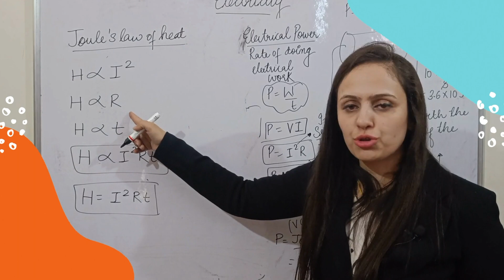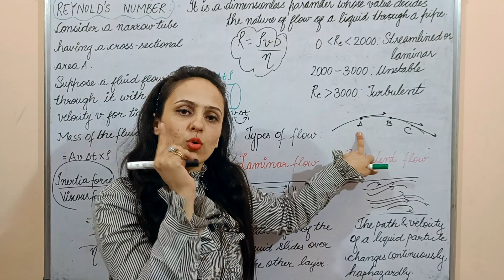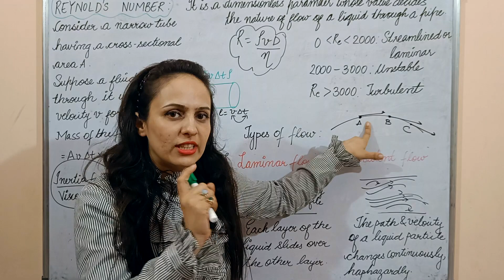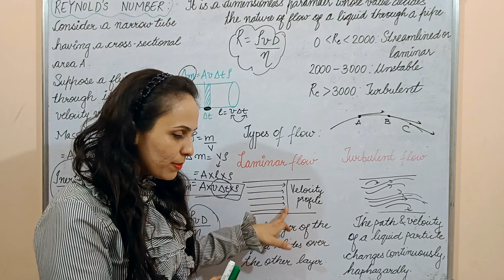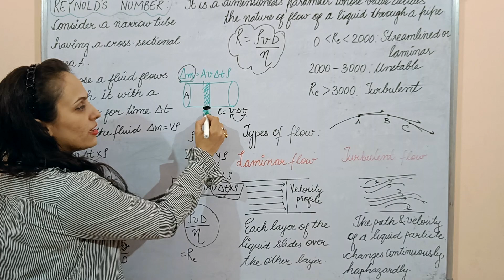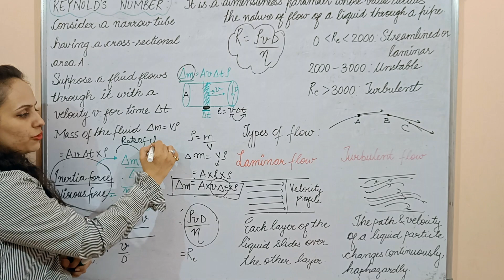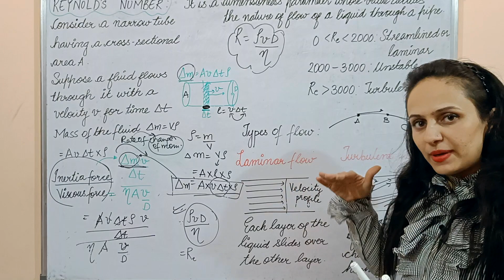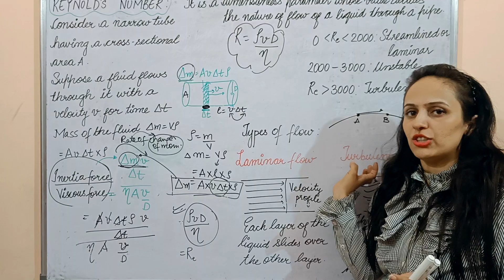Physics Class 11: Hydrodynamics | Reynold's Number | CBSE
Chapter: Hydrodynamics
Topic: Reynold's Number

Reynolds Number (Re) is a dimensionless quantity used to predict the flow regime of a fluid, whether it is laminar or turbulent. It's named after Osborne Reynolds, who introduced it.

Reynolds Number is defined by the formula:
Re = (ρ * V * L) / η

Where:

Re is the Reynolds Number.
ρ is the density of the fluid.
V is the velocity of the fluid.
L is a characteristic length (like the diameter of a pipe).
η is the dynamic viscosity of the fluid.
Now, let's understand its significance:

Laminar Flow : When Re is small, the flow is smooth and in parallel layers, with minimal mixing between fluid particles. It's predictable and easy to analyze.

Transitional Flow: Flow is neither purely laminar nor purely turbulent, and it can vary in behavior.

Turbulent Flow: At higher Re, the flow becomes chaotic with vigorous mixing, eddies, and swirls. It's less predictable and can have higher energy losses.

Reynolds Number helps engineers and scientists determine the type of flow in different situations, aiding in the design and analysis of systems involving fluids, such as pipes, pumps, and aircraft wings. It's crucial for optimizing efficiency and safety in various applications